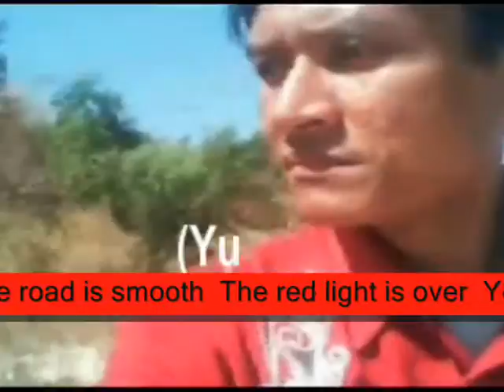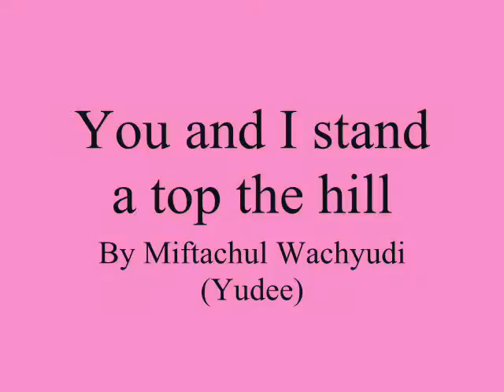YOU AND I STAND A TOP THE HILL - MIFTACHUL WACHYUDI (YUDEE)